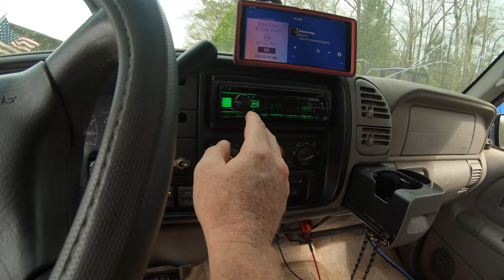Always Call First